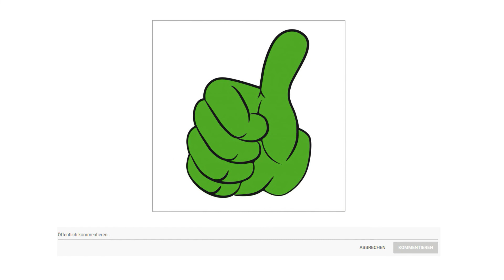➤ Beste 3 Kompressor Test 2023 | Was sind die Besten Modelle?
Der Qualitätssieger in unserem Kompressor Test geht an den Scheppach HC 53 DC.

Der leistungsstarke HC 53 DC Kompressor mit Doppelzylinder füllt seinen 50 Liter Kessel innerhalb kürzester Zeit, dank der Ansaugleistung von 412 Liter pro Minute. Zwei Druckanschlüsse mit eigenen Manometern ermöglichen einen schnellen Werkzeugwechsel. Dadurch wird er sowohl für Hobby Heimwerker als auch für Profis zum praktischen Begleiter bei verschiedensten Arbeiten in Werkstatt, Garage und auf dem Bau.
Der Kompressor wird an den standardmäßigen 230 Volt Stromzugang angeschlossen, was bedeutet, dass eine Starkstromleitung nicht erforderlich ist und der Kompressor problemlos auch zuhause genutzt werden kann.
Auch verfügt der HC 53 DC über 2 Schnellanschlusskupplungen, jede davon mit einem separaten Manometer. Mithilfe eines Druckreglers kann der Druck an einem der Manometer voreingestellt werden.
Mit seiner kompakten Größe von 91 41,5 68 Zentimeter, findet der Kompressor in jeder Werkstatt seinen Platz. Zusätzlich verfügt er über eine praktische Fahrvorrichtung mit zwei stabilen Rädern und Handgriff für einen komfortablen und einfachen Transport. Der vibrationsdämpfende Standfuß aus Gummi garantiert dabei das rutschfeste Abstellen.

Die alternative ist der Scheppach HC 25 O.

Der ölfreie 24 Liter Kompressor deckt viele Anforderungen rund um Haus und Werkstatt ab. Dabei ist er nicht nur wartungsarm, sondern auch einfach zu transportieren. Fahrvorrichtung und 5 Meter Druckluftschlauch sorgen für einen komfortablen Arbeitsradius, leichten Transport und eine ordentliche Lagerung.
Mit seinem 1100 Watt Motor und 24 Liter Kessel eignet sich der HC 25 O für die Verwendung kleinerer Druckluftwerkzeuge, die mit einer Ansaugleistung von 200 Litern pro Minute auskommen.
Mit Hilfe der beiden Schnellanschlusskupplung können die benötigten Druckluftwerkzeuge schnell und einfach gewechselt und sogar gleichzeitig angeschlossen werden. Dadurch wird der Arbeitsprozess beschleunigt. Einfach anstecken und los geht es.
Der Kompressor verfügt über eine praktische Fahrvorrichtung mit zwei stabilen Rädern und Handgriff für einen komfortablen und einfachen Transport. Der vibrationsdämpfende Standfuß aus Gummi ermöglicht das rutschfeste Abstellen.
Während des Betriebes sorgt ein ab Werk eingestellter Druckschalter dafür, dass sich der Kompressor bei einem Kesseldruck von 6 bar mit einer Ansaugleistung von 200 Litern pro Minute automatisch wieder füllt, bis er erneut 8 bar erreicht hat.
Der Preis Leistung Sieger in dem Kompressor Test ist der Metabo 160 6 W OF.

Handlicher 6 Liter Kompressor mit leistungsstarkem Motor für den universellen Einsatz.
Ideal zum Tackern, Nageln, Ausblasen, Reifenbefüllen sowie zum Arbeiten mit Kartuschenpistolen, Fettpressen und Nietzangen.
Einfaches Tragen und platzsparende Lagerung dank klappbarem Griff und geringen Maßen.
Ölloser Kolbenverdichter: einfacher Transport und reduzierter Serviceaufwand.
Instrumententafel mit gut ablesbaren Manometern für Kessel und Arbeitsdruck.
Regelbarer, anwendungsgerechter Arbeitsdruck durch Druckminderer mit Manometer.
Überlastschutz schützt den Motor vor Überhitzung.
Gummierte Standfüße für optimale Standsicherheit auch beim Transport.
Komfortabler Kondensatablass über Kugelhahn mit Flügelgriff.